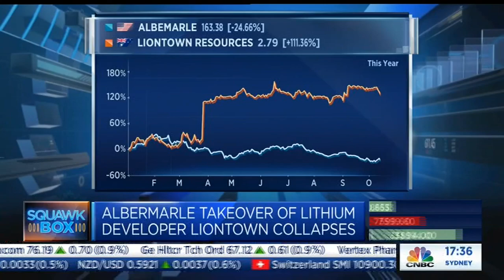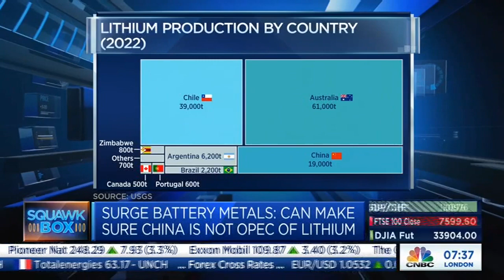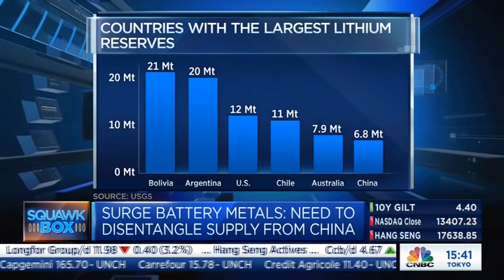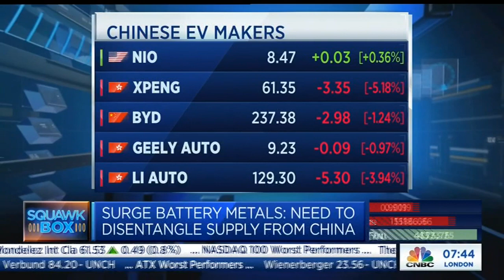Making Sure China Doesn't Become OPEC of Lithium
“We can make sure that China does not become the OPEC of lithium," says Graham Harris, Chairman and Director of Surge Battery Metals, Inc., (TSX.V:NILI), (OTC: NILIF) a pure-play lithium company focused on its flagship project Nevada North Lithium Project in Elko County on CNBC Squawk Box Europe on 10/16/23. . Harris sold his last lithium company last year to Lithium Americas for $490M.